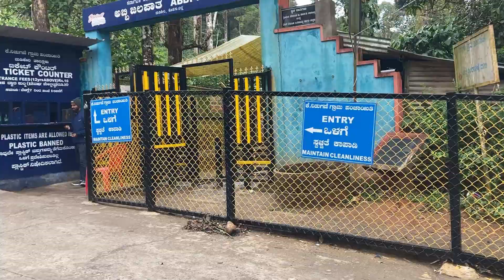ABBEY FALLS | COORG | MADIKERI VLOG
Abbey Falls is a waterfall in Kodagu, in the Western Ghats of Karnataka, India. It is located 8 km from the Madikeri, 122 km from Mysore, 144 km from Mangalore and 268 km from Bangalore.